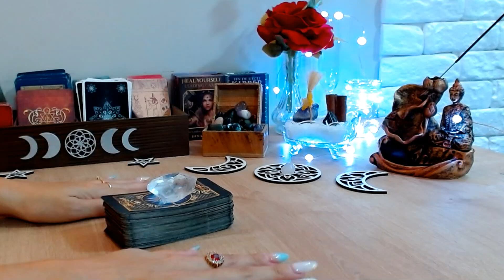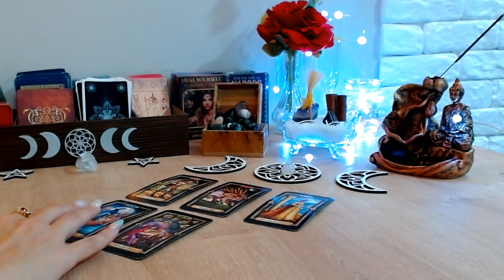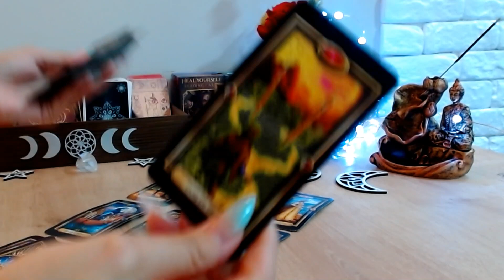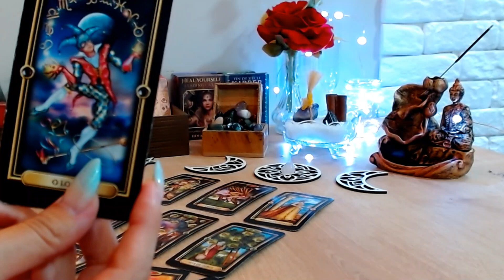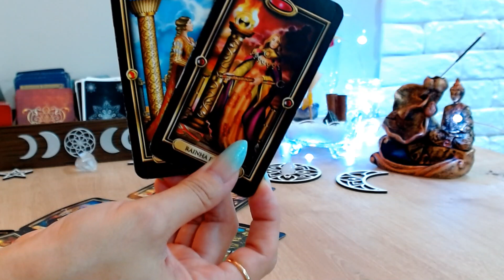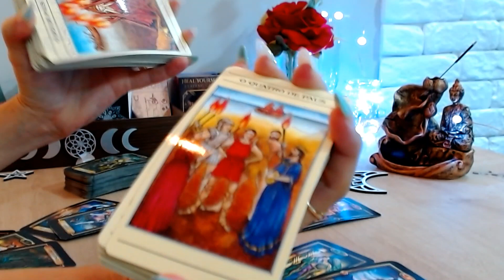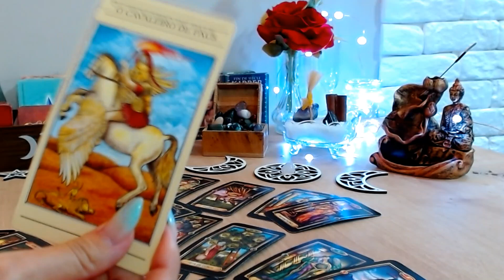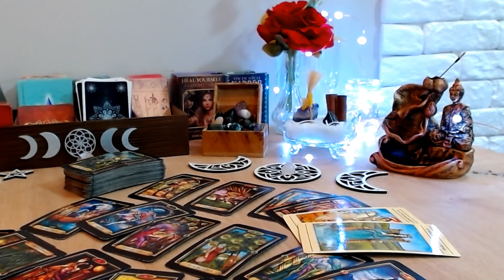♒ AQUÁRIO 🍀⭐❤️ O reacender de uma paixao..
Leituras "gratuitas" de tarô intuitivas para Sol, Lua, Ascendente, Vênus e Júpiter para o signo de aquário

🚫Atenção: No momento estou com agenda fechada para leitura particular!

PicPay - @bemtarot